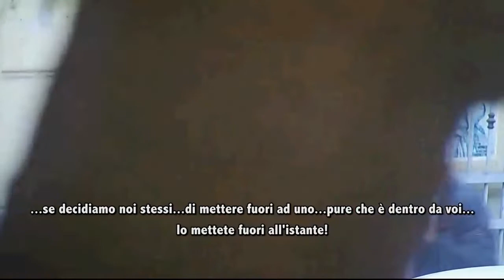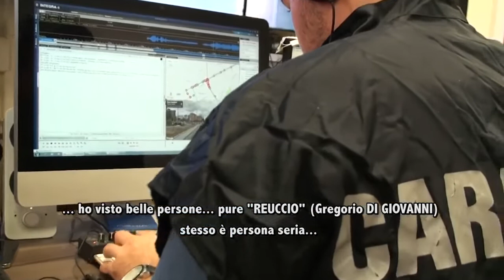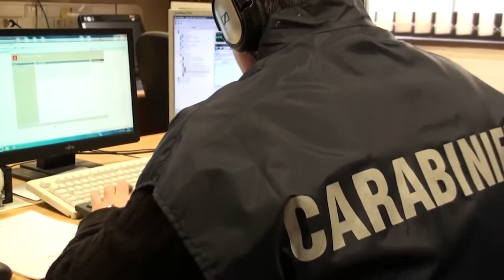Operazione 'Cupola 2 0', le intercettazioni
Smantellata la nuova cupola, eseguiti 46 arresti